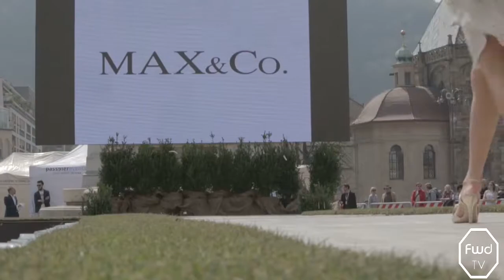FWD TV - Spring 2015 MAX&CO